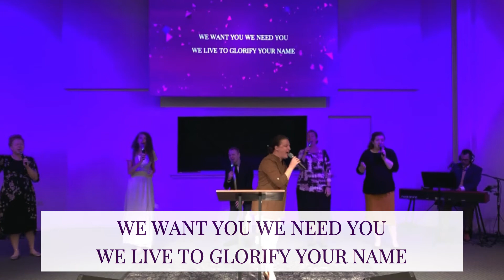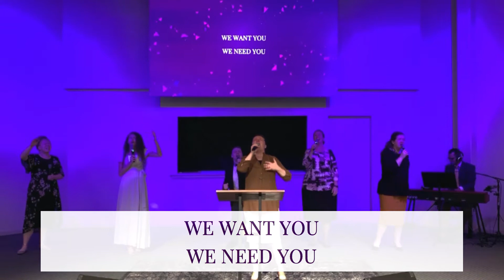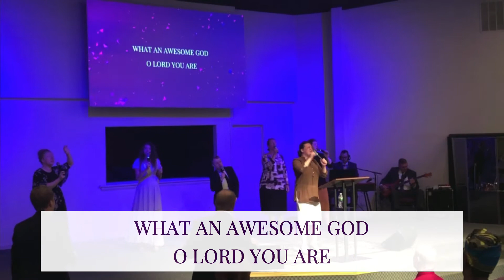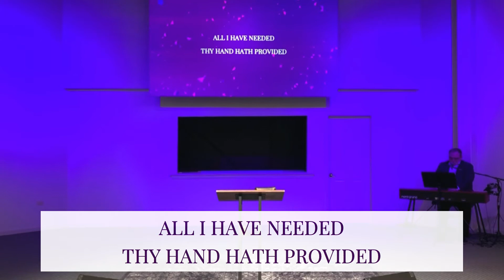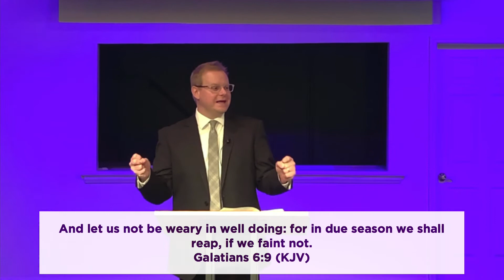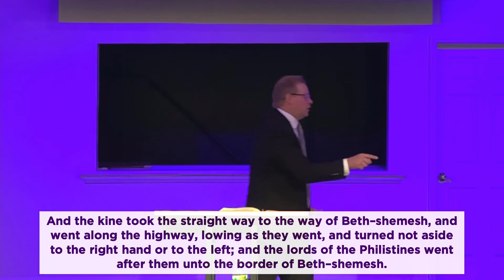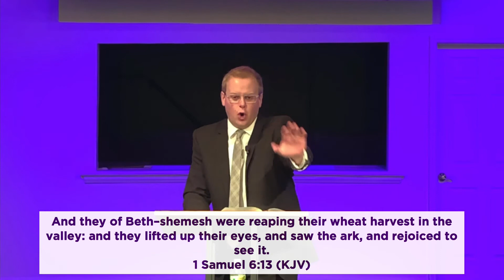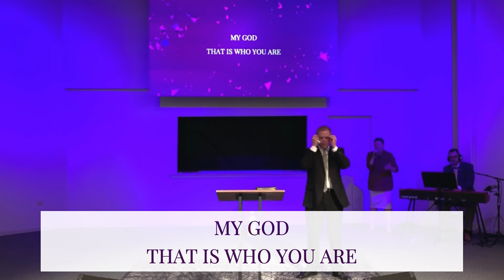When God's Glory Returns | Pastor J. Andrew Romine | 7.19.2020